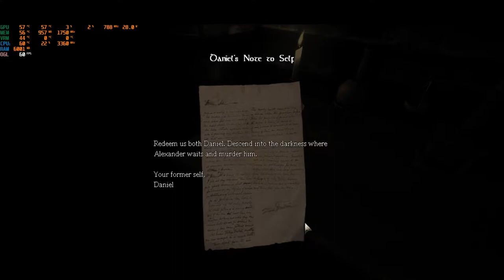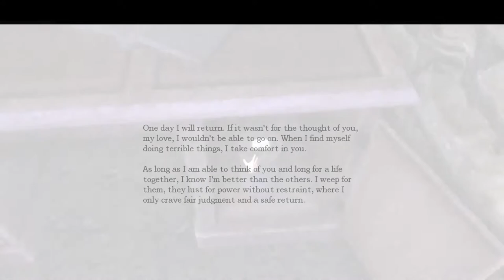Jordan Grant Live Stream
Please end my suffering